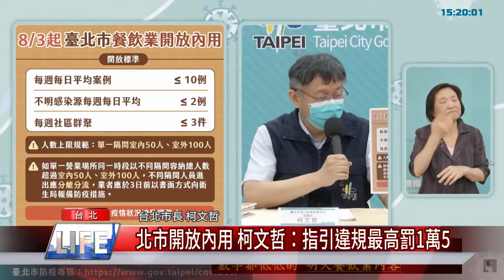台北 餐飲 內用|北市開放內用柯文哲：違規指引最高罰1萬5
台北市8月3號起，開放餐飲內用。市長柯文哲說，「餐廳內用問題，我們要進入深水區了。」。